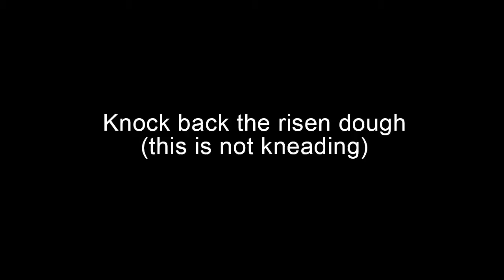How to make a cheaty yeasty Sourdough loaf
In a fresh bowl… add
250g strong white bread flour.

Measure out 325ml of warm water (a little more than tepid)
Dissolve 5g of dried yeast into the water.

Pour in the water/yeast into the bowl and mix into smooth-ish runny batter.
(I prefer to gently use a balloon whisk - takes 1minute or less)

Cover the bowl with cling film and leave overnight to ferment
(Minimum of 5 hours but 12hours is fine).
The mixture will bubble and froth up inside the bowl and make the cling film bulge as the batter releases co2

Next… Add…
250g strong white bread flour.
10g of salt (very very very important - do not put in less!!!)

Mix this all together with a wooden spoon until you've got all of it combined into something you can knead.

Warning: The dough will be very sticky - it helps to make sure your hands are icey cold when kneading.
The dough will start out really sticky and a nightmare to knead. Try not to add extra flour to make it less sticky unless you absolutely have to.

Knead the dough until it becomes nice and smooth and stretchy (roughly 8-10minutes of constant kneading)

TIP: Too little kneading makes the bread weak so it will collapse into a dense flat loaf.
Kneading too much creates too much gluten that makes the bread really dense.

Shape the kneaded dough into a ball.

Smear a little olive oil around a clean bowl. Place the dough into this and cover with more cling film.
Leave this to rise for and hour or two in a warm place (by the TV is good).

Once doubled in size… tip the dough onto the worktop and "knock" the air out.
(Do not knead the bread as this will create even more gluten - just GENTLY move it about until the air is all released.

Shape the dough back into a ball.

Dust mums bread basket with flour or place a flour dusted tea towel into a shallow bowl.
Place the dough into this and leave to rise for a second time. (no need to cover with cling film)
This may take another 1-2hours… sometimes it take longer… (time is everything with bread).

Once it has doubled in size… you are ready to bake it.

1. Preheat the over to Max (ours is 240°C)
2. Heat a flat baking tray in the oven
3. Place a roasting tin at the bottom of the over with a cup or two of boiling water (don't need too much)
4. Flour the HOT baking tray.
5. Gently tip the risen dough onto the tray.
6. Using a VERY SHARP KNIFE score the dough (3 cuts is easiest)
7. Place on the top shelf of th oven and VERY GENTLY close the over door.

Bake for 15mins on high.
Turn the over down to 200ºC - bake for another 25-30minutes.

You will know when the bread is cooked when it sounds hollow when you tap the bottom of the bread.
If it doesn't - just cook it a little longer.

Leave to cool for at least 20 minutes before cutting it… yum yum.

It really is easier than this might look - there's just a lot of tiny processes. Most you'll learn from making it a bunch of times.
Even if you get it a bit wrong, you'll still make a tasty loaf. Practice makes perfect.

Good luck…